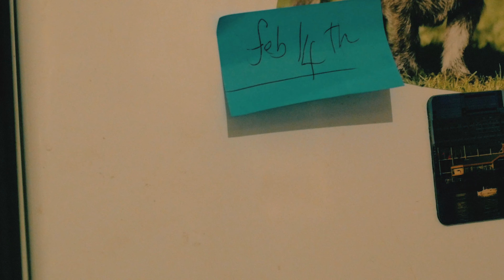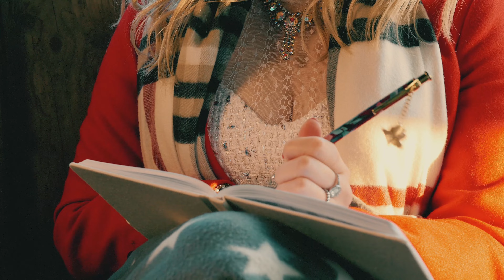February 14th - Amy Jo (Official music video)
This video was SO much fun to film. Huge thank you to Callum Mangold Jackson for bringing my vision to life!

My song 'February 14th'' is available now on all music platforms.

Track written by Amy Jo
Produced by Julian Victor Hinton and Simon Bloor
Published by Blacklist Music Publishing
Label - Safe House Recordings